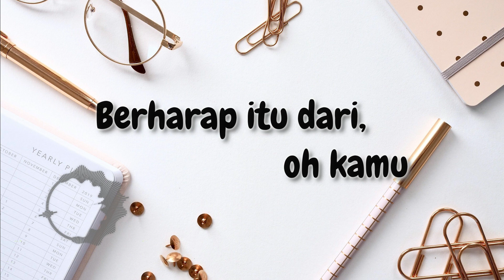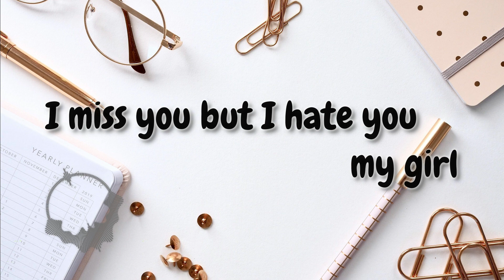Slank - I Miss U but I Hate You (Lyric)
Artist   : Slank
Title     : I Miss U but I Hate You
Picture by Pixa   : Jess Bailey
Song Original :